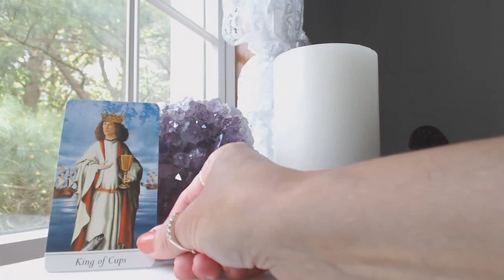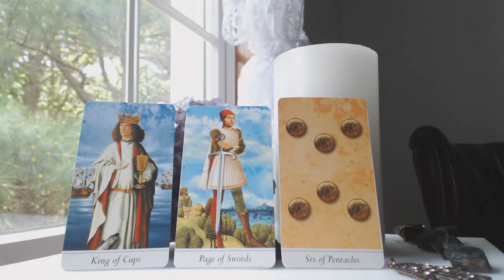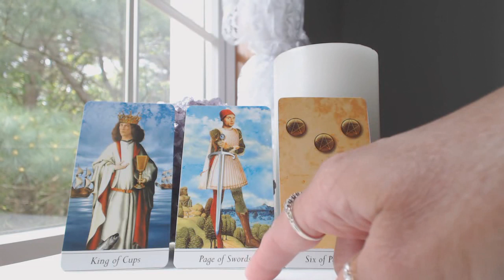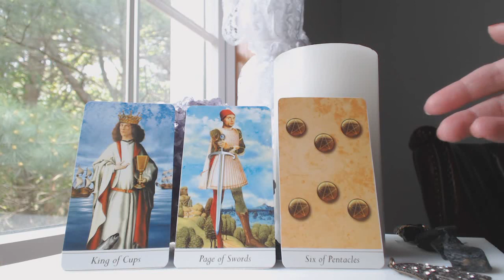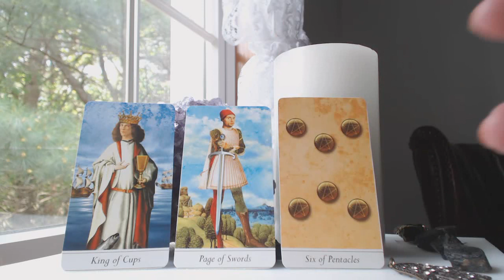CANCER July 2020 Tarot SOMEONE IS JEALOUS & GOSSIPING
Traceyhd gives the July 2020 monthly intuitive tarot astrology love horoscope for CANCER. She is using the Lovers Tarot. What should we expect? Watch & find out.